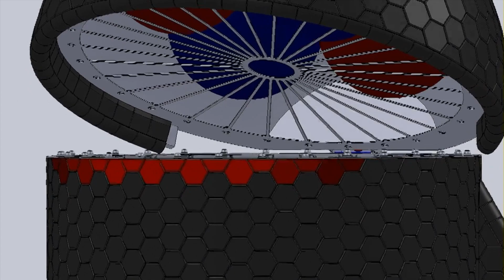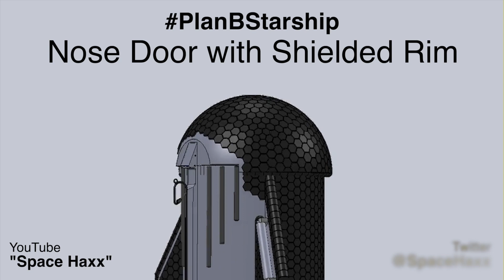"Nose Door with Shielded Rim" for SpaceX Starship (PlanBStarship)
The "nose door" makes many neat tricks possible.  Uniquely so.

But sadly, it's also just begging to be torched open during re-entry.

This vulnerability simply REQUIRES believable redress before we can go any further with this.